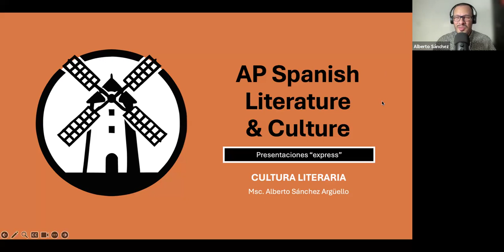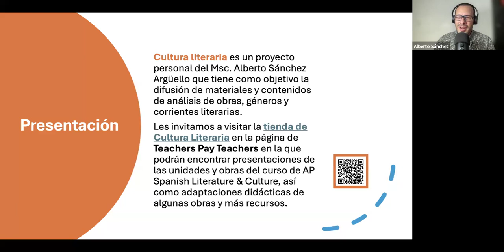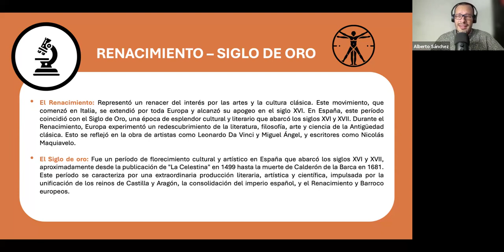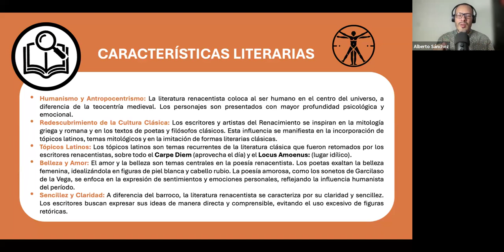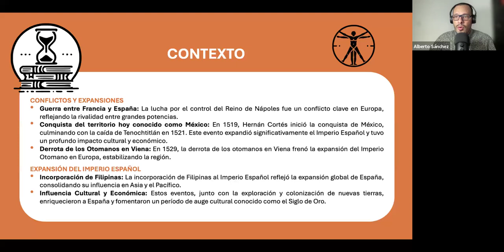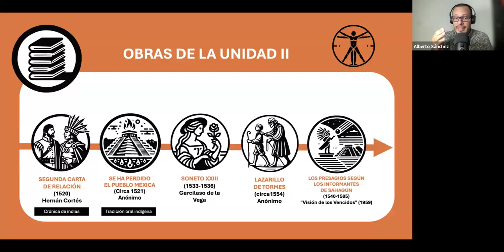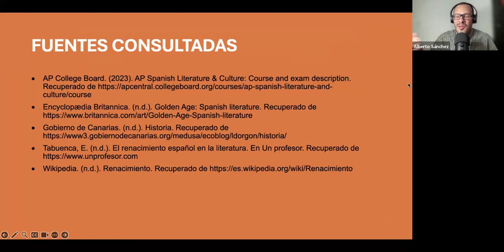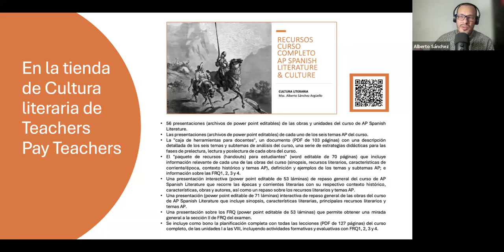Análisis express Unidad II Siglo XVI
Aquí encontrarás un análisis express de la Unidad II del curso de AP Spanish Literature & Culture:

 1:15 Breve introducción.
 2:21 El Renacimiento y Siglo de oro
 4:55 Características literarias.
 8:57 Contexto.
 9:47 Obras de la unidad.